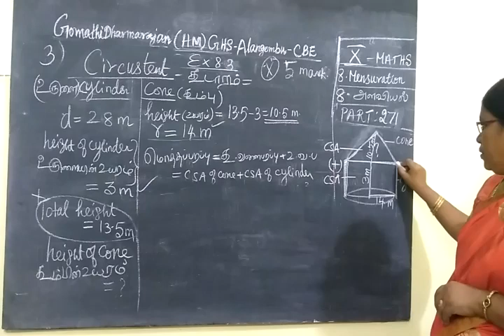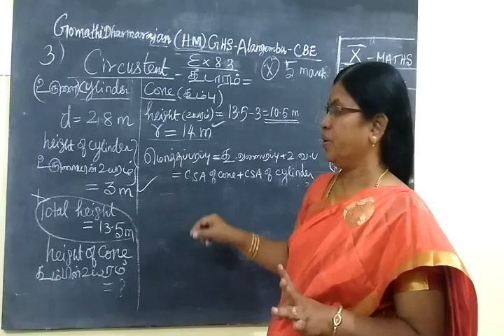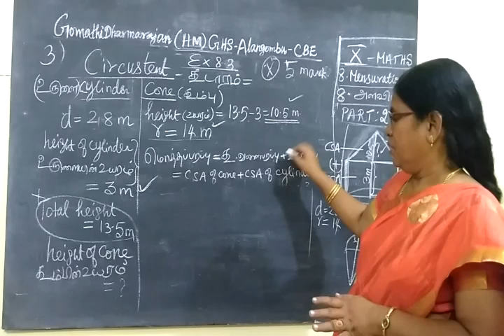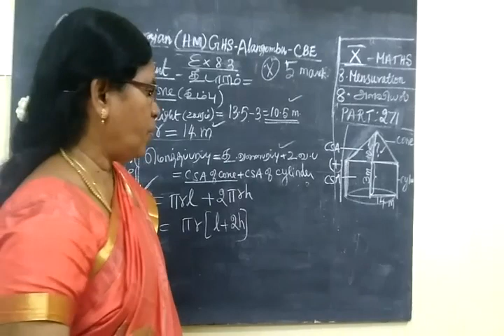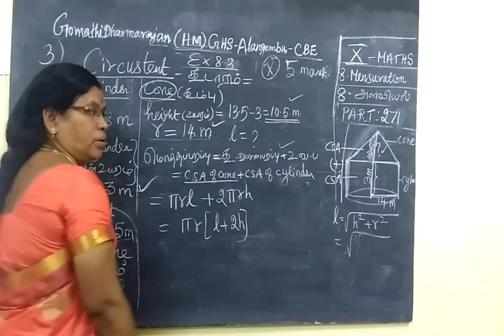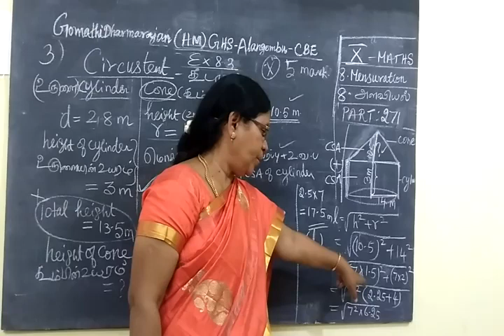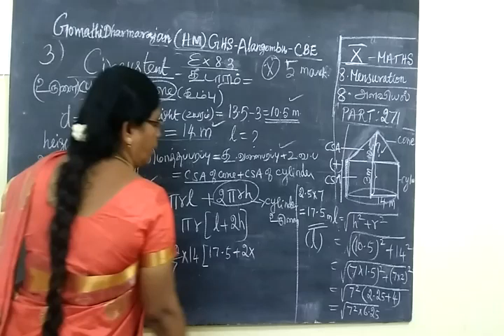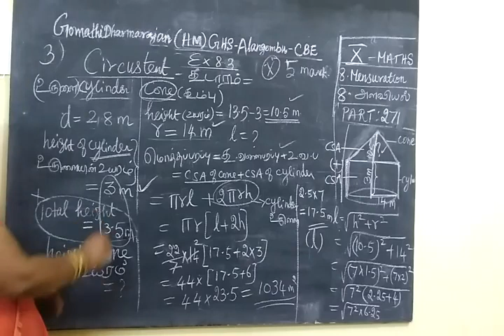10th Maths [Part-271] Mensuration Ex 8.3-4 Gomathi dharmarajan HM CBE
10th Maths [Part-271] Mensuration Ex 8.3-4